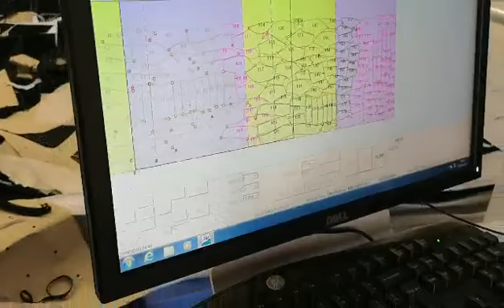cloth cutting table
the customer's application : knitted cloth ，underwear

one cutting machine (movable model) + 2 spreading machine lines